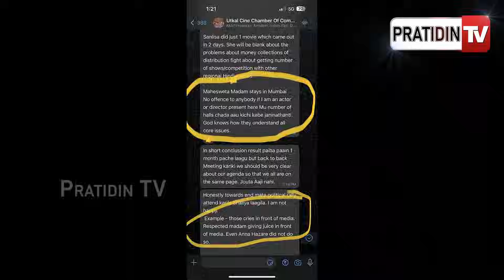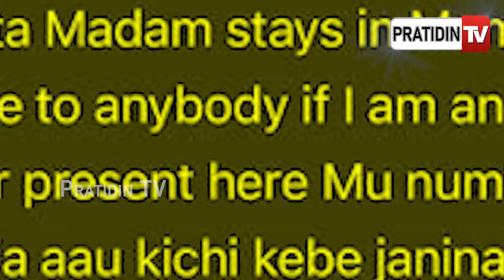ସନଲିସାଙ୍କ ବିରୋଧରେ ୧୦କୋଟିର ମାନହାନି ମକଦ୍ଦମା ରୁଜୁ କଲେ ପ୍ରଡ୍ୟୁସର ଜ୍ୟୋତି | Jyoti Ranjan | Sanlisa Patel